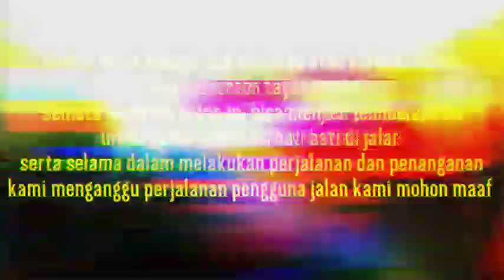KECELAKAAN JL DIPONEGORO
Lokasi : Jl. Diponergoro

KEONOLOGI
Menurut keterangan saksi, pengendara R2 melaju dari arah utara ke selatan dengan kecepatan tinggi, kemudian adanya penyeberang jalan kemudian terjadi kecelakaan

2 korban luka rujuk Rs Dr Soetomo